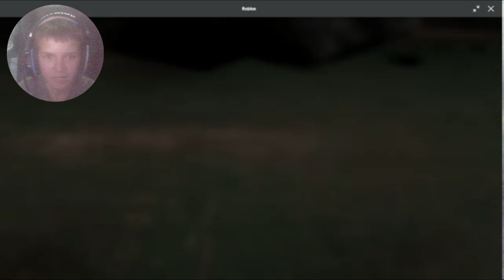Playing Twenty One Against A Bot